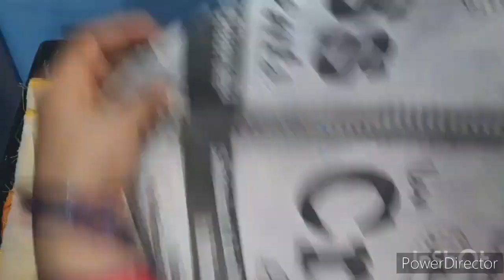आज मेने सूट से बचे हुए कपड़े से ये क्या बनाया देखो/ beautiful/ बचे हुए कापड़े का यूज!!